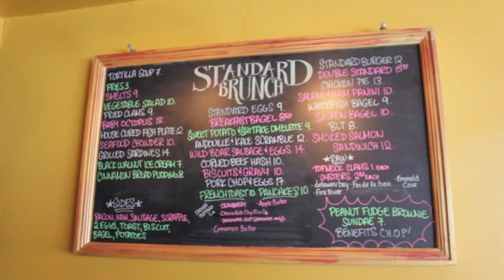Uwishunu's Philly 101: William Reed of Standard Tap and Johnny Brenda's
Check out the video above to meet William Reed, co-owner of Standard Tap and Johnny Brenda's, and learn about what he wishes more people knew about in Philadelphia.